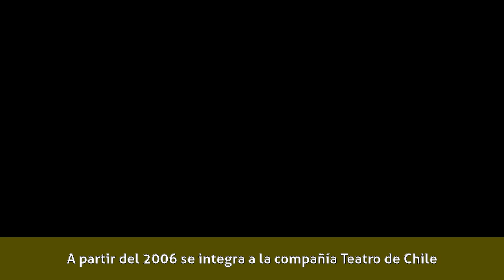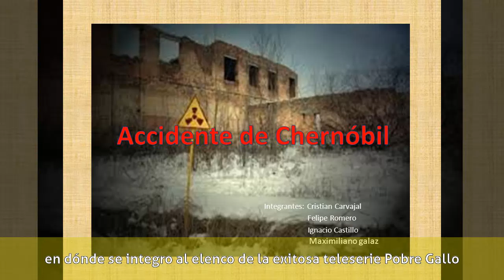Cristián Carvajal - Carrera